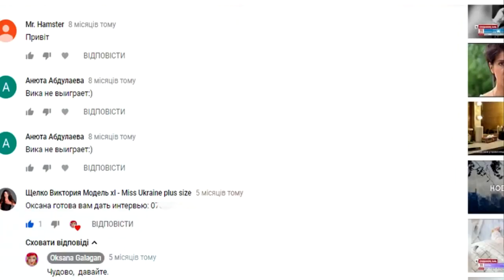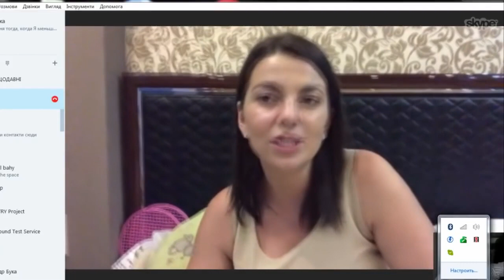РАЗОБЛАЧЕНИЕ УКРАИНА МОДЕЛЬ XL РОССИЯ | 9 ВЫПУСК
Ишу в гугле: шоу МОДЕЛЬ XL РОССИЯ | 7 ВЫПУСК | РАЗОБЛАЧЕНИЕ УКРАИНА смотреть онлайн и попадаю на вот на такую информацию. Очень люблю это шоу. Сама хотелаб взять участие,а вы?!